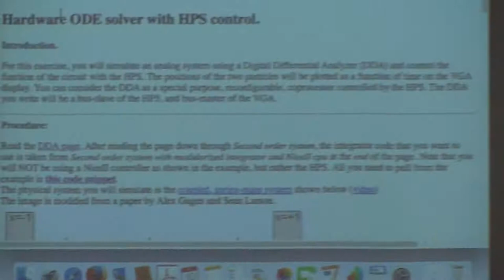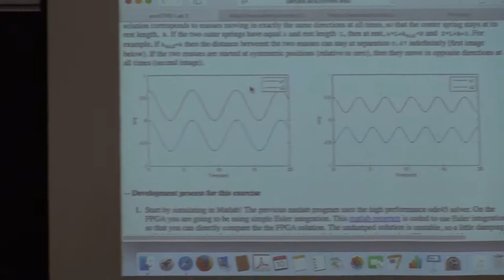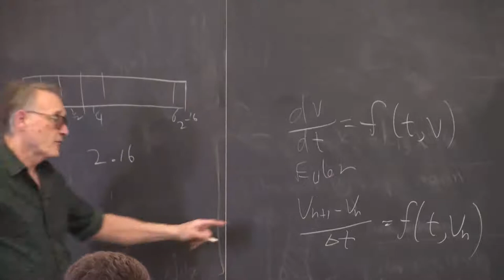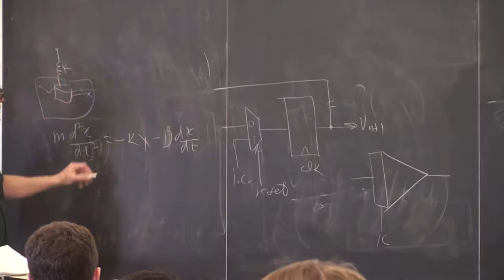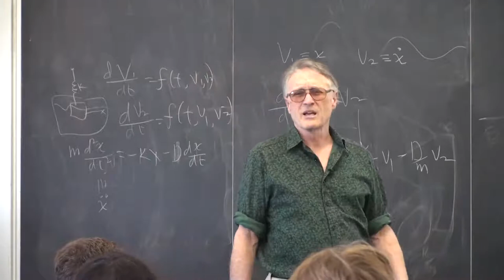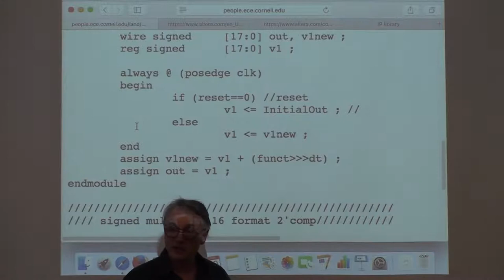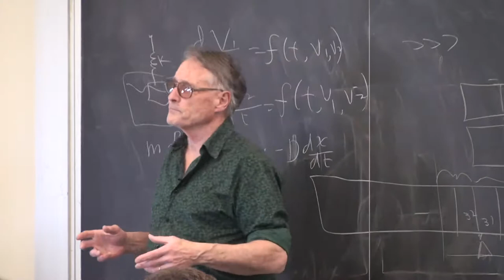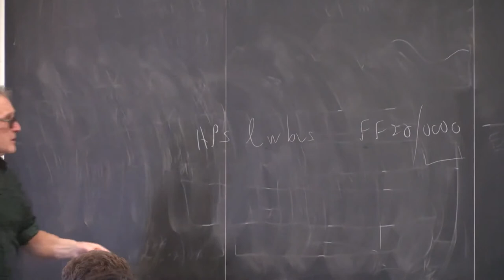#8 lab 2 -- ODE solver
0:30 lab 2 details -- A parallel ODE solver
9:45 modelsim for this lab
10:00 Fixed point notation for the solver
15:00 The integration scheme
21:30 the hardware connections for a 2nd order system
29:00 the integrator code
32:00 the fixed point hardware multiplier
37:30 HPS control of the ODE solver
41:20 video input
44:36 back to lab 2